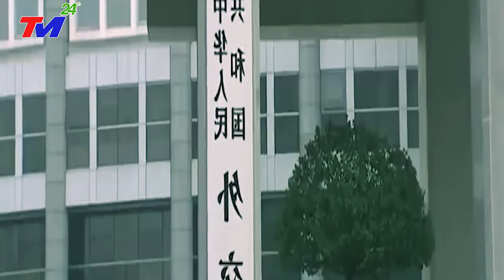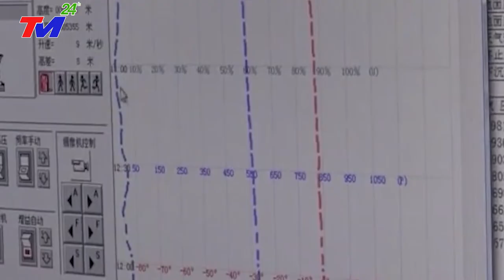TIN MỚI: Mỹ tuyên bố bắn hạ khinh khí cầu của Trung Quốc thêm hai nước phát hiện khinh khí cầu lạ